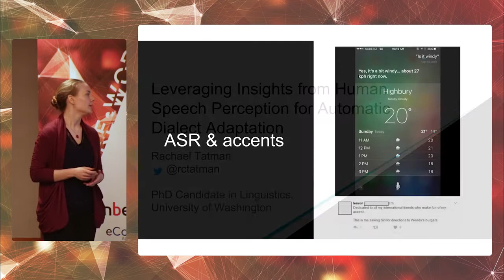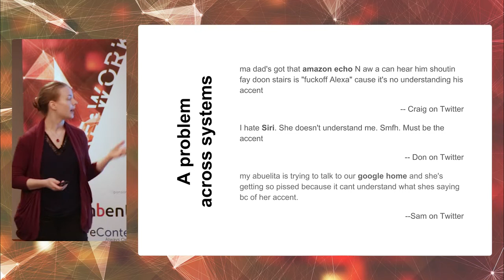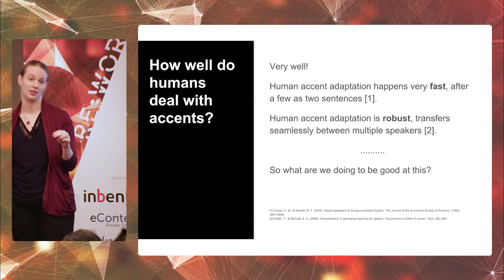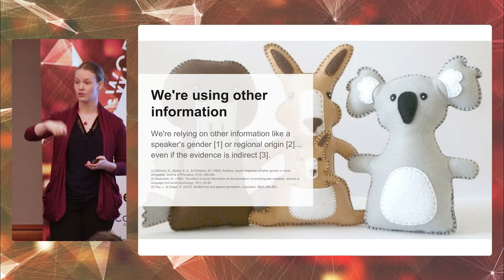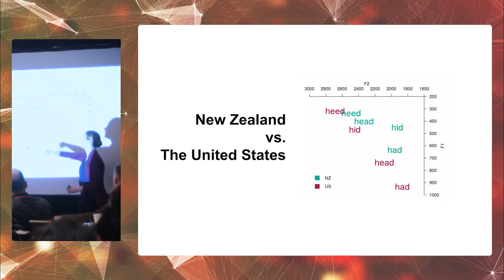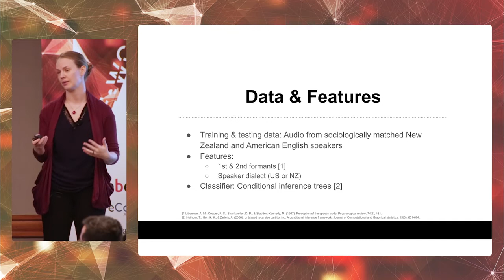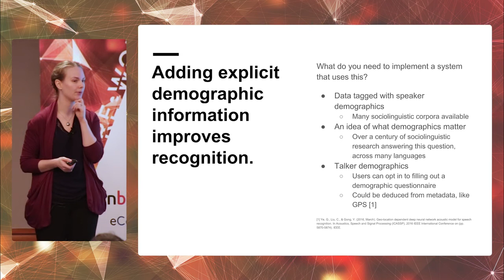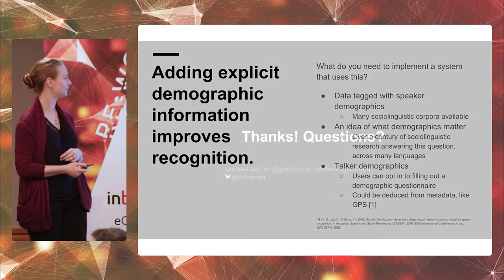Virtual Assistant: Human Speech Perception - Rachael Tatman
Rachael Tatman presents her take on Virtual Assistants in "Leveraging insights from human speech perception for speaker dialect adaption".

Adjusting to a talker's dialect is easy for humans, but accent adaptation continues to limit automatic speech recognition. One key difference is that humans make use of more than just the acoustic signal; social cues as subtle as a sweatshirt or stuffed animal can drastically impact how we hear speech sounds. She will present a behavioral model showing that including social information about the speaker can result in much more human-like classification. This is of particular interest for virtual assistants designed for single speakers, which could improve out-of-the-box performance by leveraging demographic information.

Rachael is a PhD Candidate and National Science Foundation Graduate Research Fellow in the Department of Linguistics at the University of Washington. She investigate the sublexical units of language across modalities using experimental, statistical and computational methods. Her training and research has mainly been in the area of phonetics, phonology, sociolinguistics and sign linguistics.

This presentation took place at RE•WORK Virtual Assistant Summit in San Francisco, January 2017.

RE•WORK events bring together breakthrough technology, cutting-edge science and entrepreneurship to re-work the future, finding solutions to challenges in business and society.